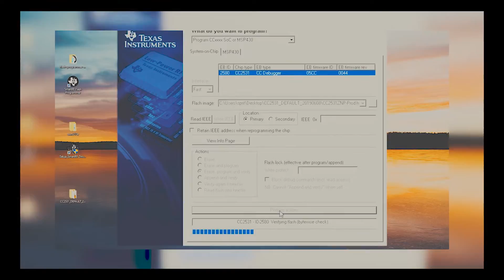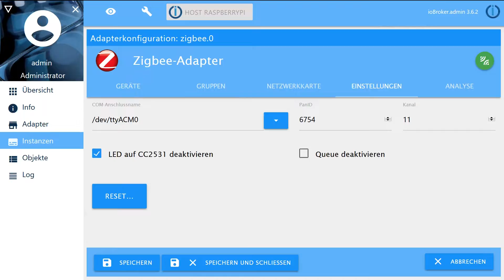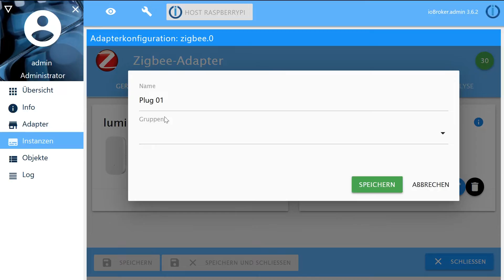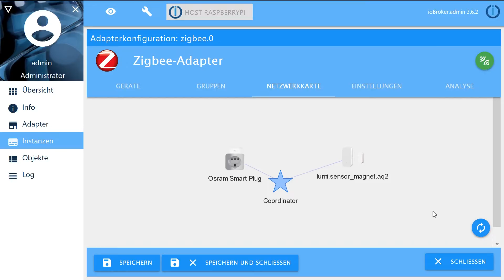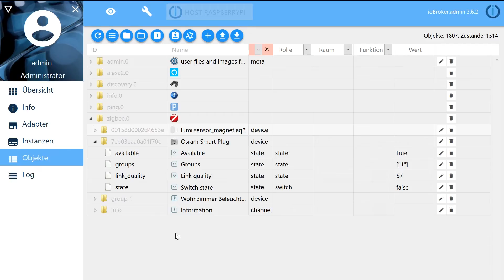Funkstandard ZIGBEE - smarte Geräte unter Kontrolle ✔️ ioBroker Adapter CHECK #2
Smarthome Geräte setzen oftmals nicht auf WLAN sondern einen anderen Funkstandard der definitiv seine Vorteile bietet. Was der entsprechende ioBroker Adapter kann und wie dieser eingerichtet wird gibt es heute in diesem Video! ⏬ MEHR INFOS! ⏬

📱 CC2531 - bereits geflasht
📲 CC2531 - DIY Flash Set

🚪 Aqara Tür- und Fenstersensor
🌦️ Aqara Wettersensor
🚹 Aqara Mini-Bewegungsmelder
💧 Aqara Wassersensor
🎣 Aqara Rüttelsensor

⏹️ Aqara Wandschalter Einzeln
⏸️ Aqara kabelloser Doppelschalter
🔀 Aqara Magic-Cube
⏺️ Aqara Mini-Einzelbutton

📶 Noooch mehr Aqara

📆 Timecodes:

0:00 - Intro
0:17 - CC2531 Empfänger
0:35 - Adapter Installation
1:27 - Zigbee Geräte pairen
2:08 - Gruppen anlegen
2:27 - Netzwerkkarte / Mesh-System
4:23 - Zigbee-Instanz Objekte

💸 Die oben aufgeführten amzn.to und bit.ly Links sind Partner Links. Mit einem Klick unterstützt du mich kostenfrei.

🤙🏽 Wenn dir das Video gefallen hat, dann lass doch gerne eine Bewertung oder sogar ein Abo da! :)